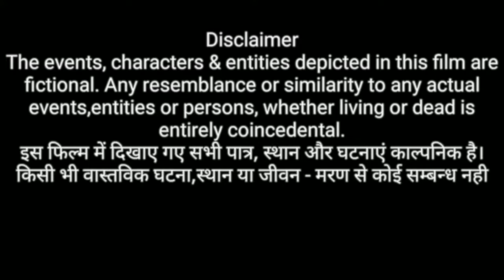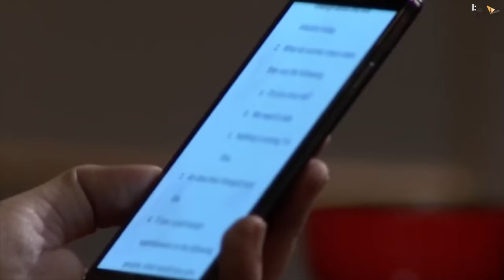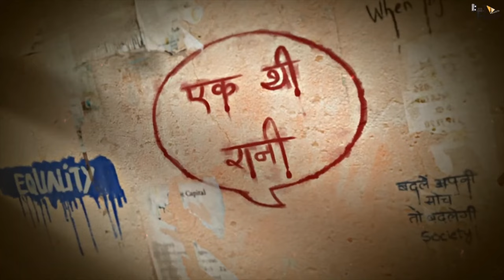Vicky Vidya Ka Woh Wala Video | FULL MOVIE 4K HD FACTS | Rajkummar Rao, Triptii Dimri | Bhushan K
And It's Here! Presenting the FULL MOVIE FACTS of The Hotly Awaited Film "Vicky Vidya Ka Woh Wala Video".

Starring the Dynamic Duo Rajkummar Rao and Triptii Dimri Alongside Vijay Raaz, Mallika Sherawat, Mast Ali, Archana Puran Singh, Mukesh Tiwari, Archana Patel, Rakesh Bedi, Tiku Talsania and Ashwini Kalsekar.

00:00 - Intro
03:40 - what is the story of Vicky vidya ka who vala video movie?
07:15 - Is Vicky vidya ka who wala video a copy of a movie?
10:02 - what is the first song of Vicky vidya ka woh  vala video movie?
13:32 - What is the connection of Adnan sami in Vicky vidya ka woh  vala video?
17:16 - what is the genre of Vicky vidya ka who vala video?
20:55 - Which movie is releasing on October 11,2024?
24:40 - what is tripti dimri’s next film?
27:49 - Why is Tripti Dimri famous?
31:23 - How is Tripti Dimri related to Anushka Sharma?
35:07 - Which is the first film of Tripti Dimri?
38:25 - what are the starcast of Vicky vidya who vala video?
41:41 - what is the role of mallika sherawat in Vicky Vidya ka vo vala video movie?
45:00 - Is Maliika sherawat a US citizen?
49:12 - What is the relationship between Emraan Hashmi & Mallika sherawat?
56:20 - which is the 1st movie of mallika sherawat?
01:02:41 - why is Mallika sherawat famous?
01:06:44 - How are mahesh bhatt and Mallika sherawat related?
01:10:11 - Is Mallika sherawat a hollywood star?
01:12:24 - where does Rajkumar rao belong?
01:15:17  - how did Rajkumar rao start his career ?
01:17:27 - Why did Rajkumar Rao change his name?
01:23:17 - What is the biggest mistakes of Rajkumar rao?
01:30:41 - Is mere mehboob song recreated in Vicky Vidya ka woh vala video movie ?
01:35:39 - what is Rajkumar rao net worth?
01:41:15 - which movie is better Vicky Vidya ka who vala video or jigra ?
01:47:07 - which movie is better Vicky Vidya ka vo vala video or badass ravi kumar?
01:52:19 - Is Vijay Raaj  cast of Vicky Vidya ka wo vala video movie ?
01:58:33 - is vijay raaj a good actor ?

Written & Directed by Raaj Shaandilyaa.

Releasing in Cinemas with The Bang on 11th October 2024!

Gulshan Kumar, T-Series, Balaji Telefilms & Wakaoo Films Present
in Association with Kathavachak Films
A T-Series Films & Wakaoo Films Production

"Vicky Vidya Ko Woh Wala Video"

Film Credits:
Produced by : Bhushan Kumar & Krishan Kumar
Produced by : Shobha Kapoor & Ektaa R Kapoor
Produced by : Vipul D Shah, Ashwin Varde, Rajesh Bahl
Produced by : Raaj Shaandilyaa & Vimal Lahoti
Co-Producer : Shiv Chanana
President (T-Series) : Neeraj Kalyan
Story : Raaj Shaandilyaa, Yusuf Ali Khan
Dop : Aseem Mishra Isc
Screenplay:  Raaj Shaandilyaa, Yusuf Ali Khan, Ishrat R Khan, Rajan Agarwal
Dialouges : Raaj Shaandilyaa
Dop : Aseem Mishra
Editor : Prakash Chandra Sahoo
Sound Designer : Nihar Ranjan Samal
Production Design : Rajat Poddarr & Parijat Poddar
Creative Director : Ishrat R Khan
Executive  Producer : Kshitij Ravi Prasad
Project Head (Wakaoo Films) : Barkha Thakur
DA : Krishanu Singh Rathore
Costume Designer : Leepakshi Ellawadi
Action Director : Manohar Verma
Lyrics : Priya Saraiya, Som
Casting Director : Paragg Mehta
Choreographers : Ganesh Acharya, Raju Khan,  Vishnudeva, Sushma Sunam,  Piyush - Shazia
Project Head (T-Series) : Meghha Chheda
Film & Content Team (T-Series) : Alok Kumar Shukla, Heett Savla, Shraddha Shrikant Ghanekar
Digital Team (T-Series) : Varun Arora, Juhi Singh, Praveen Sharma, Ratika Anand, Mohit Malik
Di  : Prime Focus
Vfx : Cinegence Media
Digital Marketing : White Rivers Media
Publicity Design : Parass Kanani (house of Awe)
Visual Promotions : Just Right Studioz Nx
Teaser Vfx : Visual Birds Studio

By Sarika